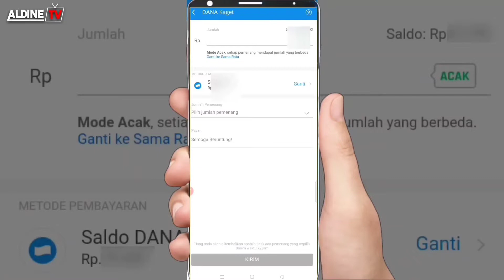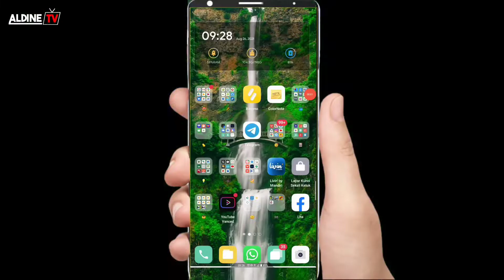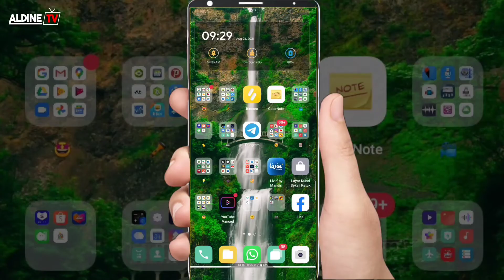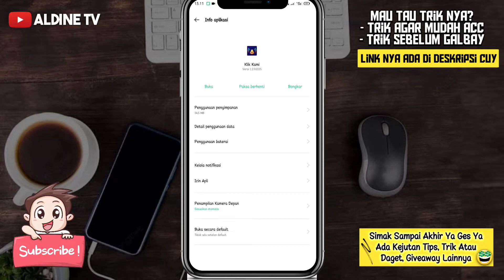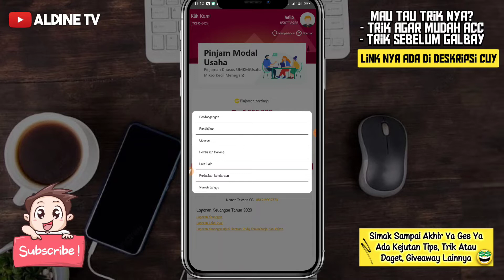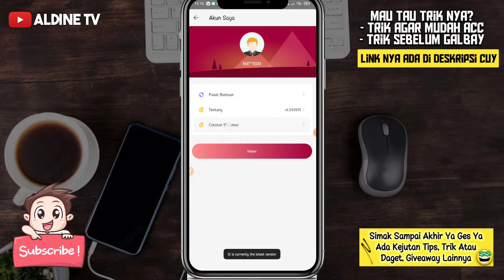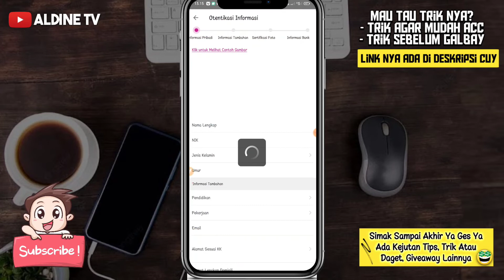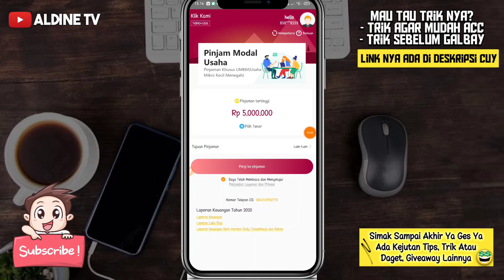Pinjol Ilegal Mudah Cair 2022 - Pinjaman Online Langsung Cair Gak Usah Dibayar Hanya KTP, Klik Kami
hallo semua, di video ini saya akan berbagi tips tutorial aplikasi pinjaman online langsung cair hanya KTP untuk tahun 2022.
dan juga ini tentu berguna banget buat kalian yang ingin tau aplikasi pinjol ilegal mudah cair online langsung cair gak usah dibayar hanya ktp 2022.

semoga video ini, semoga berguna untuk kalian dalam apk pinjol ilegal mudah cair 2022 hanya ktp di aplikasi klik kami